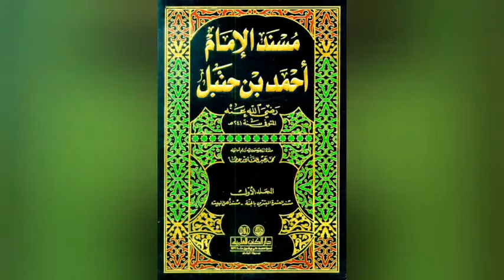بنجر زمین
بنجر زمین کو زرخیز کرنے کا راز